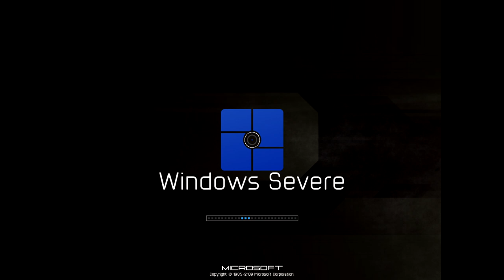Windows Vinnea And Windows Servere Media Center Startup Sounds